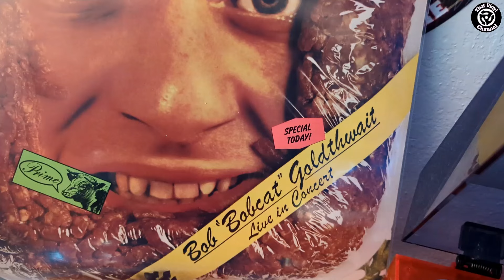YMCA in the style of U2 by Bobcat Goldthwait! - Novelty/Parody | Vinyl Community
Taken from the Bob "Bobcat" Goldthwait album "Meat Bob"
Released: 1988

Checkout ALL my Novelty 45s. (Online Database)